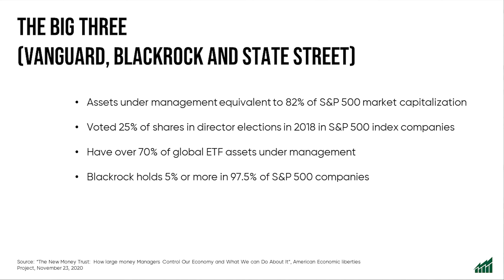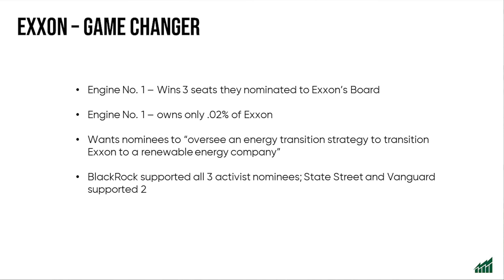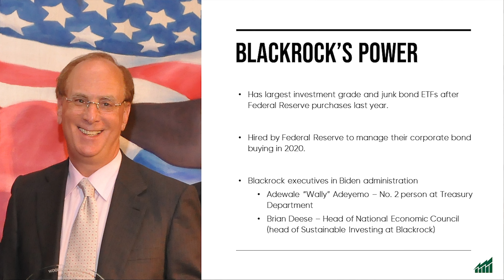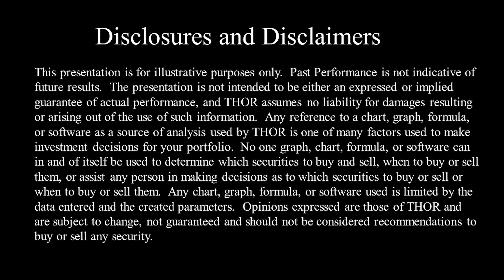Corporate Voting - Is Exxon The Tipping Point?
One major concern over the years has been the concentration of corporate voting power to large investment firms. The recent proxy vote where 3 new activist board members were elected to Exxon’s board demonstrates the influence these firms can have. Blackrock (and Larry Fink) have become one of the most powerful companies in the world.